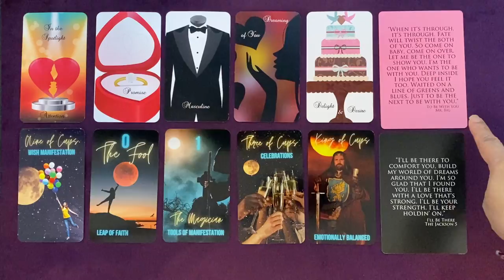WATER SIGNS💦A FRESH START & POSITIVE OUTCOME!💖WEDDING BELLS?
THIS IS A GENERAL MINI READING FOR THE COLLECTIVE. PLEASE TAKE FROM THIS READING WHAT PERSONALLY MAKES SENSE FOR YOU, RELEASE THE REST. CROSS WATCHERS ARE ALWAYS WELCOME. MOST READINGS ARE TIMELESS UNLESS OTHERWISE SPECIFIED.

Celestial Forecasts by Carrie decks featured in this reading:

1. Arrow of Love Oracle by Mystic Moon Oracles
2. The Luna Tarot
3. Heart Songs
4. Heart Songs of the 90's